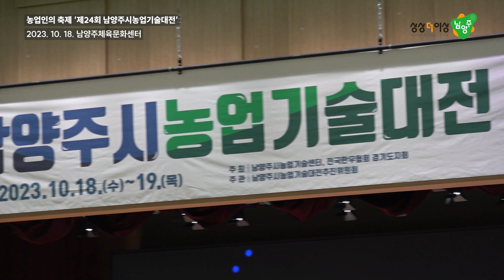제24회 남양주시농업기술대전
✅농업인의 축제 ‘제24회 남양주시농업기술대전’성료

남양주시(시장 주광덕)는 지난 18일부터 19일까지 양일간 남양주체육문화센터에서 농업인의 날을 기념하기 위해 ‘제24회 남양주시농업기술대전’을 개최했다고 19일 밝혔다.

행사 첫날에 열린 농업인의 날 기념식에는 주광덕 남양주시장을 비롯한 남양주시의회 의장, 농업인, 지역 국회의원, 도·시의원, 유관 단체 등이 참석했으며, △남양주 농업인대상 및 농업 유공자에 대한 표창 △풍년맞이 퍼포먼스 △경품 추첨 등이 진행됐다.

또한, 행사 이틀간 △남양주 농특산물 전시·판매존 △한우 먹거리 장터 △도시농업 힐링 존 △라이브커머스 △나비 날리기 행사 등이 운영됐으며, 야외무대에서는 농업인 장기자랑과 남양주시 홍보대사인 가수 조정민과 허찬미 등의 축하공연이 펼쳐져 행사의 분위기를 한껏 끌어올렸다.

이외에도 반려식물 가드닝, 쪽파심기, 미생물을 활용한 흙공 만들기, 어린이들을 위한 자주포체험, 소달구지 등 다양한 체험을 제공해 남녀노소 모두에게 큰 호응을 얻었다.

이응구 남양주시농업기술대전추진위원장은 “이번 도농 교류를 위한 축제를 통해 시민들에게 남양주의 농업을 알리는 시간이 됐을 것으로 생각한다.”라며 “우리도 변해가는 농업트렌드에 적극적으로 대응해 남양주시의 농업을 발전시켜 나가겠다.”라고 전했다.

주광덕 남양주시장은 “도시화로 인해 농업 규모가 축소되는 상황에서 남양주 농업이 높은 경쟁력을 갖추려면 신기술을 접목한 품질 향상 등에 중점을 둬야 한다.”라며 “항상 노력해주시는 농업인들의 노고에 감사드리며, 앞으로도 남양주시는 농가의 소득 창출과 미래농업 경쟁력 발전을 위해 앞장서겠다.”라고 말했다.